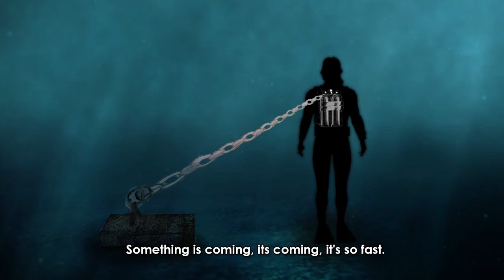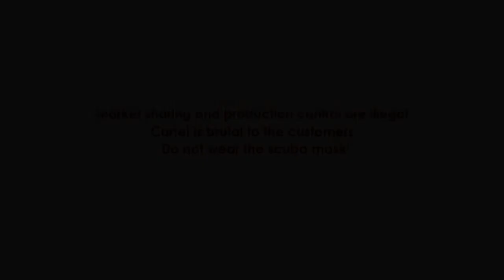OPENThe Scuba Mask_CCS Animation Contest 2013 entry